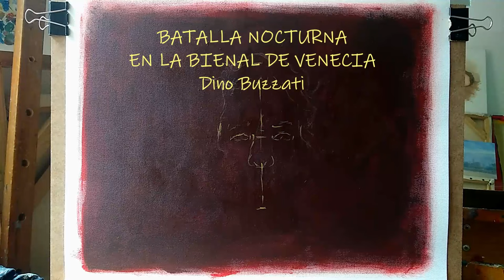BATALLA NOCTURNA en la Bienal de VENECIA. Dino BUZZATI. Cuento prohibido para artistas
En este video tenemos la lectura del cuento Batalla nocturna en la Bienal de Venecia del escritor italiano Dino Buzzati. Buzzati es reconocido por sus relatos y su novela El desierto de los tártaros. A modo de tutorial estaremos pintando un autorretrato con acrílico.